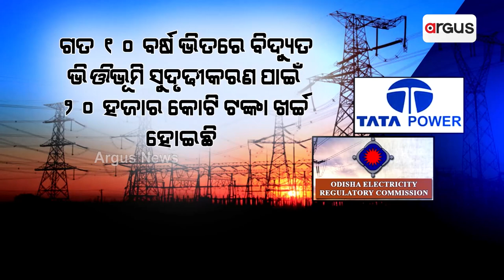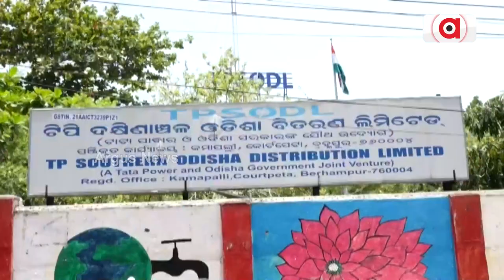OERC To Condit Monthly Inspections On Tata-Power's Work, Due To Outrage Occurred For Power Cuts